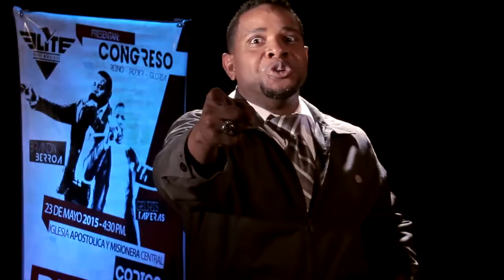PROMO CONGRESO CODIGO DESAFIO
23 de mayo estaremos realizando el congreso código desafio sera un tiempo glorioso para ser llenos de la presencia de Dios. en la iglesia apostólica central en villas agricolas